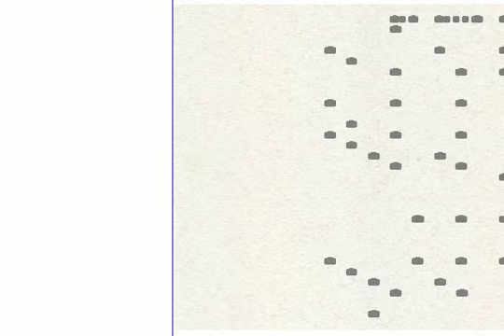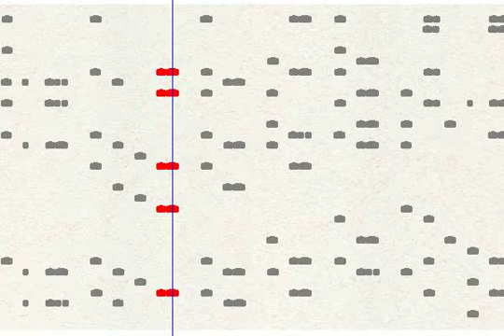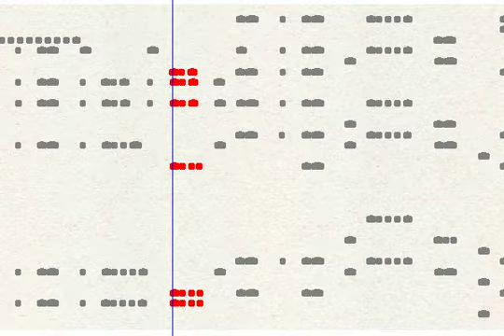how do u do